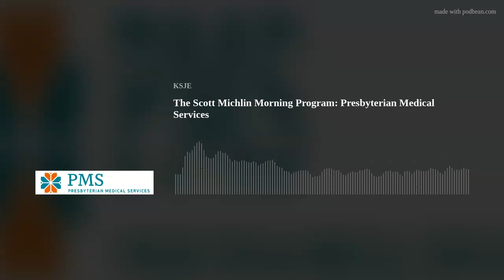The Scott Michlin Morning Program: Presbyterian Medical Services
Presbyterian Medical Services: Head start &amp; Early Head Start

KSJE is a community-supported public radio station!

Did you like this program? Share it!